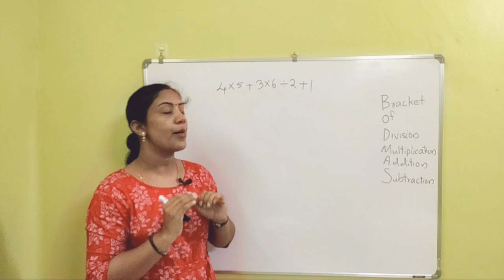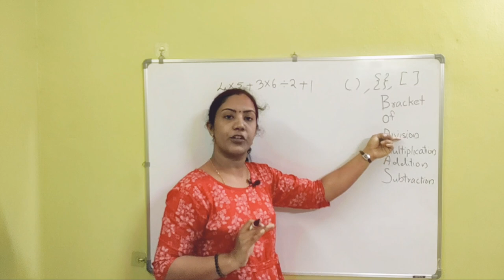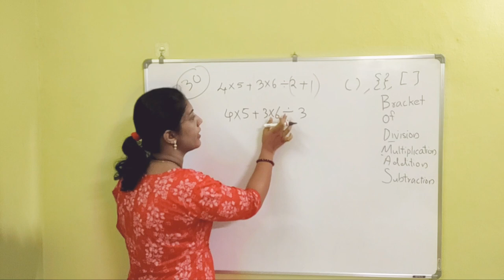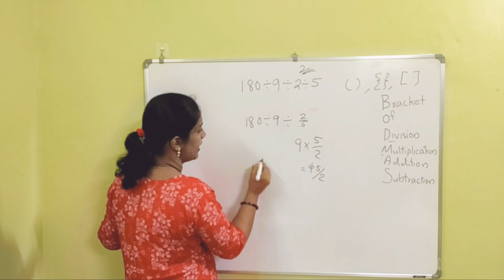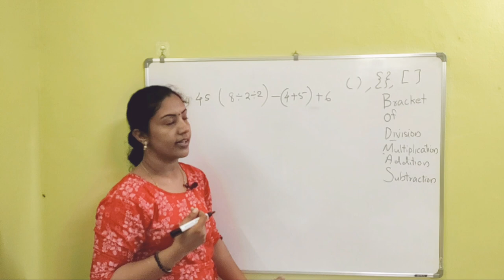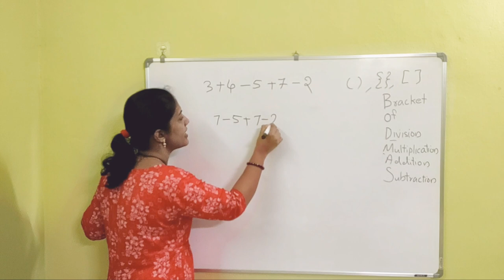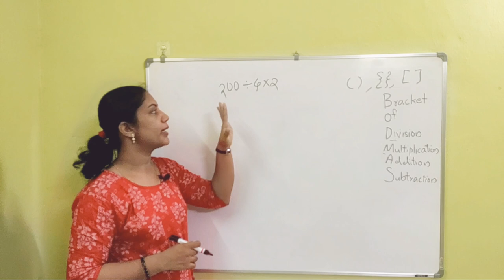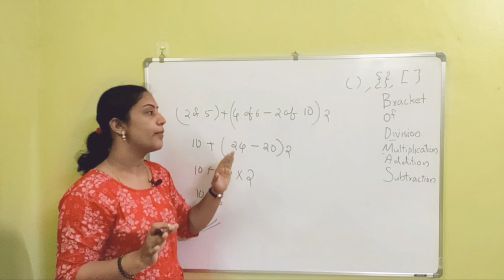LDC special series സംഖ്യകൾ part 5 BODMAS rule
Here we have our LDC special series of classes ..!
Let's begin with basics of mathematics, in this basic mathematical operations and their correct order to solve a problem are discussed in detail..
Pls do keep watching.. and study well😊